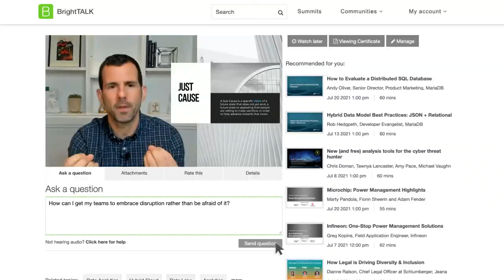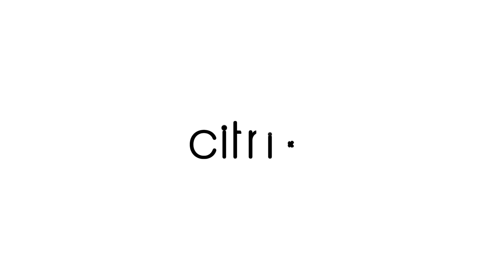BrightTALK: Reach more buyers with your webinars and virtual events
See how thousands of B2B marketers use @BrightTALK  to reach more buyers with their webinars and virtual events.